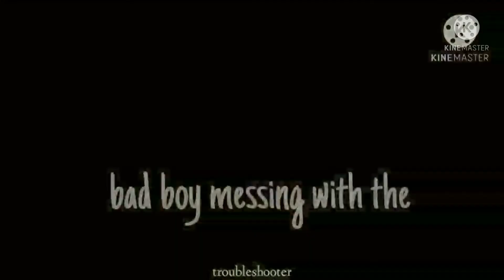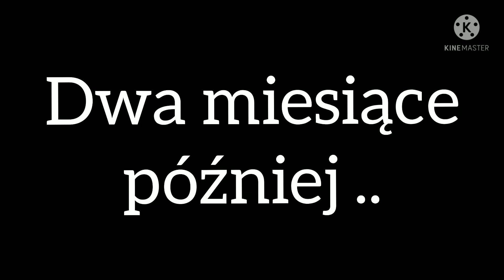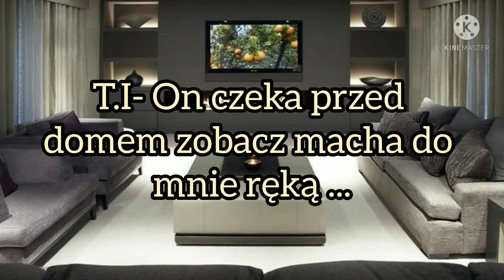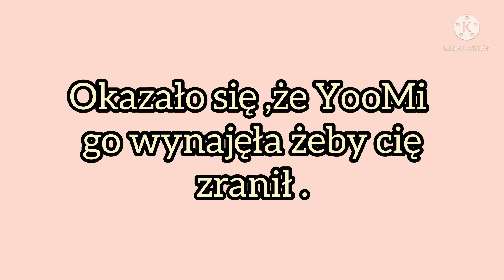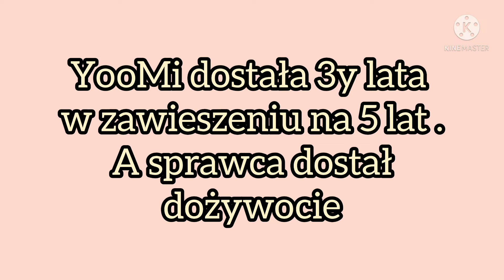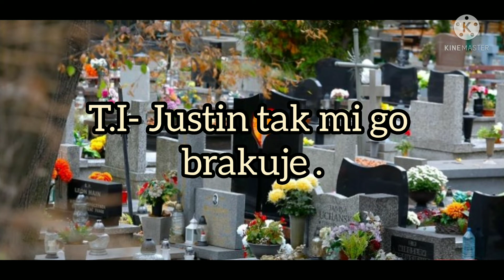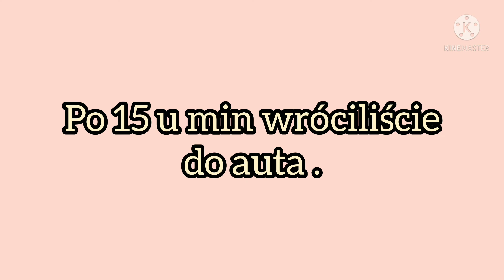Imagine.pl.BTS "Mam Cię" odc.55.